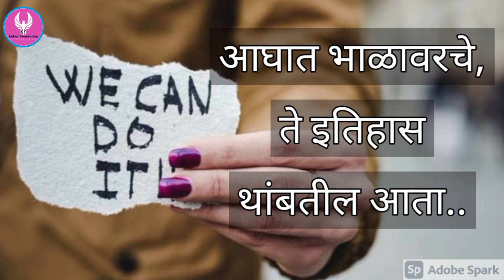पंख.. स्त्री स्वातंत्र्याचे | लेखन- लक्ष्मीकांत रांजणे | सादरीकरण - सौ. स्मिता लाटे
ही कविता लिहिली आहे लक्ष्मीकांत रांजणे यांनी
निवेदिका सौ स्मिता लाटे

Aquarius
Default